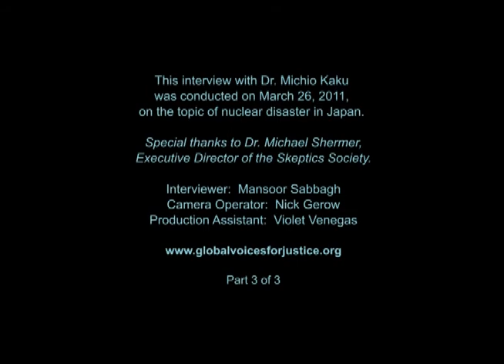Michio Kaku interview Part 3 of 3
This is an interview with Dr. Michio Kaku about the nuclear disaster in Japan. Part 3 of 3 discusses sources of energy for the future. Special thanks to Nick Gerow for camera work and Violet Venegas for production assistance.